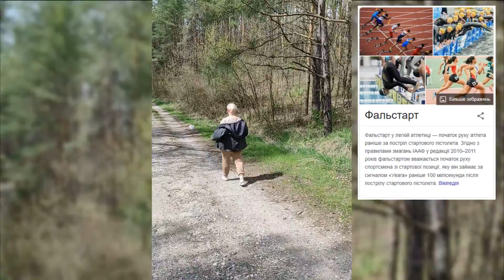ЗА КАДРОМ 2 – Ирландский Вистл (Tin whistle): ляпы, смешные моменты со съёмки видео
Гениальный оператор – Кучеренко Татьяна